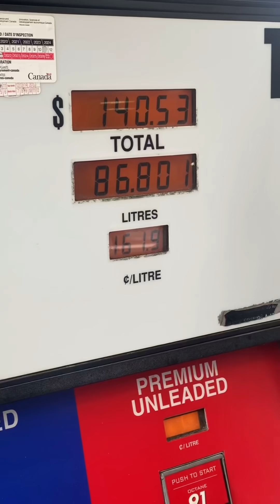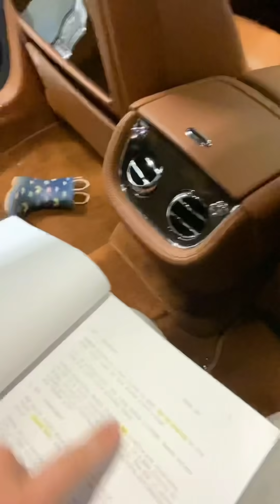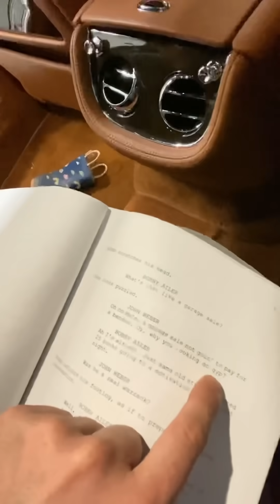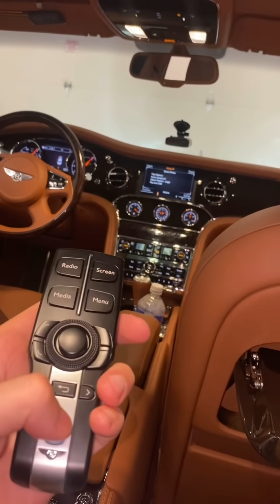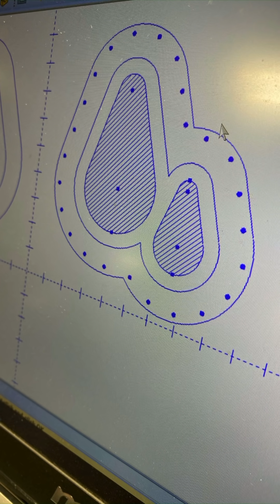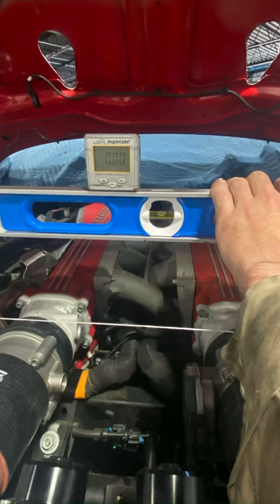SPECIAL Twin Turbo FERRARI F12 UPDATE... DAVE Reads His HOLLYWOOD MOVIE SCRIPT ?!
Driving A Ferrari Back To The School I Dropped Out Of!